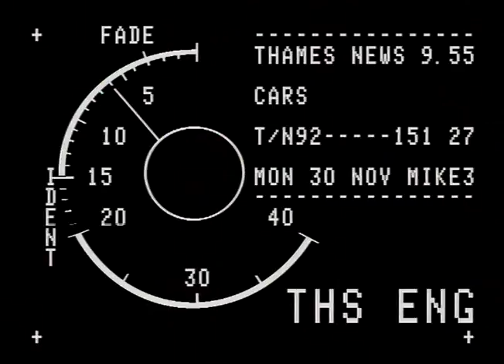TN-92-151-027.m4v | Thames News Archive Footage